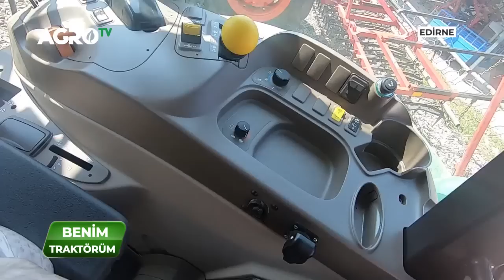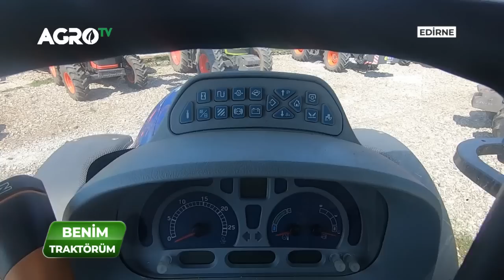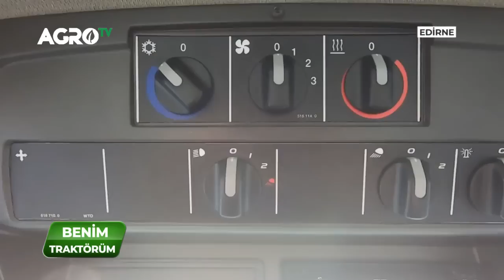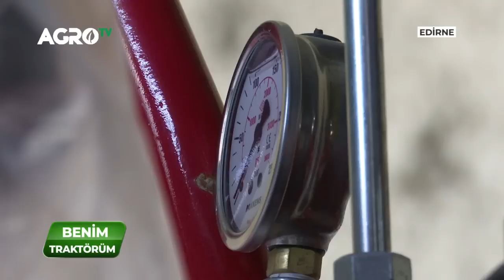Dev Traktör Garajı - 22 Traktörüyle Ethem Ertürk - Benim Traktörüm İlk Bölüm / AGRO TV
Benim Traktörüm İlk Bölüm - 22 Traktörüyle Ethem Ertürk / AGRO TV

Önder çiftçilerin traktör garajlarını gezdiğimiz programın ilk bölümünde Edirne'de 9500 dekarda kuru tarım yapan ERTÜRK ailesine misafir oluyoruz.

"Benim Traktörüm" HER Cuma 20.00'de Agro TV'de.

Televizyon Kanal Frekans Ayarlarımız:

UYDU ADI: TÜRKSAT (42.0 E)
ALIŞ FREKANSI: 12.458 MHz
POLARİZASYON: DİKEY (V)
SEMBOL HIZI: 30.000 ksps
FEC DEĞERİ: 3/4
                       ŞİFRESİZ

Dünyanın Tarım Ekranı
AGRO TV